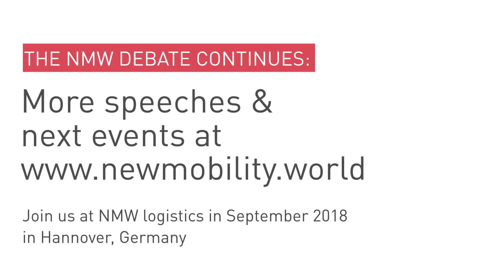New Mobility World 2017 — Stephan Brand: New Mobility, New Ecosystem, New Opportunities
How big data can be gathered and used to change the urban mobility of tomorrow.